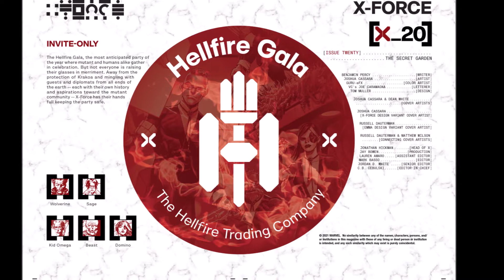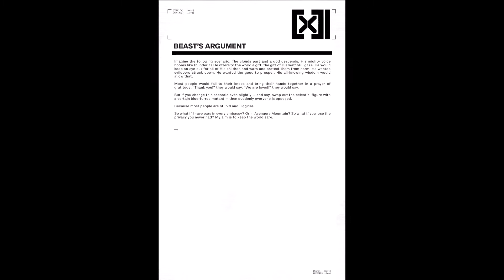The X-men Are The Villains Of Their Own Story - Hellfire Gala Part two X-Force #20